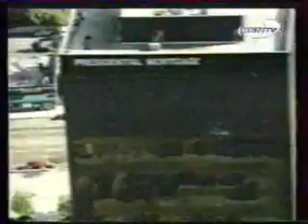ловля мотоцклиста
фрагмент из старой передачи М. Гладкова "Случайный свидетель" (запись 1998 г.)